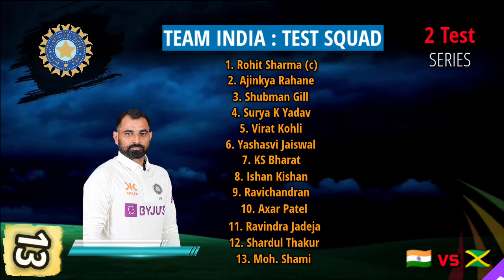India Tour Of West Indies | India vs West Indies Test Squad 2023 | Ind Test Squad vs Wi 2023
India Test Squad Against West Indies -

Rohit Sharma (captain), Ravichandran Ashwin, KS Bharat, Shubman Gill, Ravindra Jadeja, Virat Kohli, Ishan Kishan, Cheteshwar Pujara, Axar Patel, Ajinkya Rahane, Mohammad Shami, Mohammad Siraj, Shardul Thakur, Jaydev Unadakt, Umesh Yadav, Yashasvi Jaiswal, Mukesh Kumar, Suryakumar Yadav.